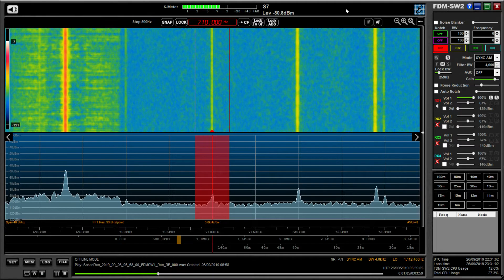Late summer transatlantic MW DX: WOR 710 kHz, New York copied at 6am UK local time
Hi there, WOR is definitely one of the less frequently heard North American stations at my QTH, which makes their signal a very nice catch during the summer.

Recorded on 26/09/19 at 02:59 using an Elad FDM DUO, Bonito GI1000 galvanic isolator and Wellbrook ALA1530 magnetic loop, outdoors.